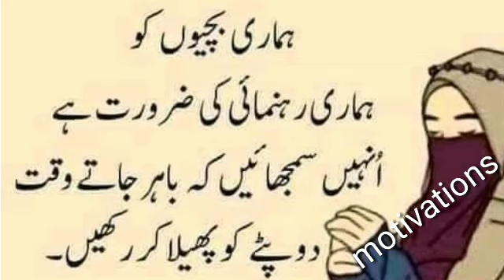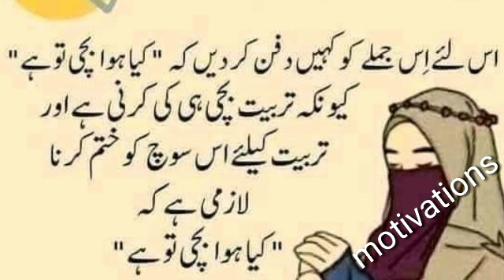Awake and think about / aaj ki Maa jaag zara